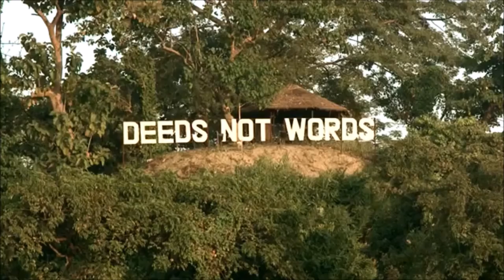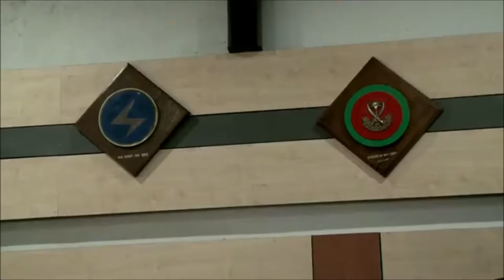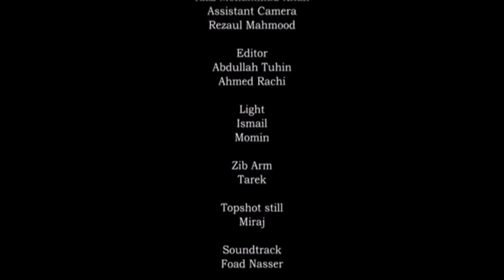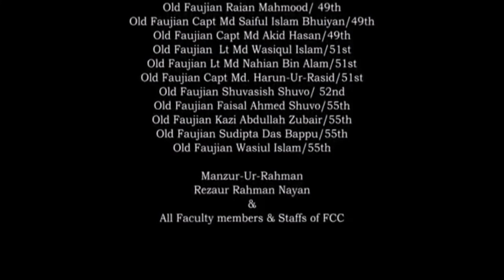Faujdarhat Cadet College A school for leaders in the making